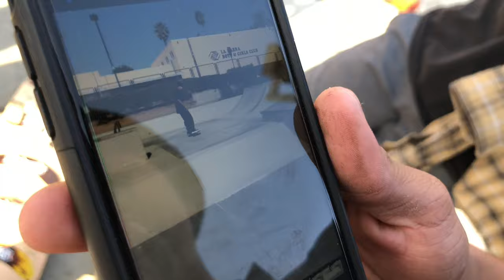SYNCHRONIZED BACKFLIPS AT THE SKATEPARK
In this video, me and a couple of the locals try out some boxing gloves at the skatepark, then Dakota Shockley and Brandon Perez showed up and we rode the bowl gap for a while. After that, some locals and high schoolers carved their initials and names into wet asphalt.